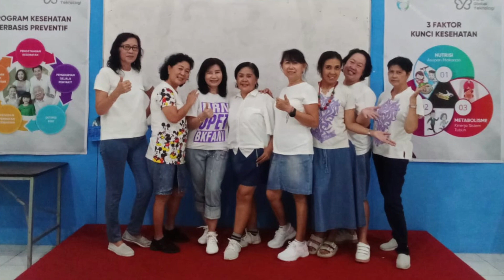APUSE Line Dance | Choreo by Tya Paw | Demo by MOOI Line Dance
32 Count | 4 Wall | Beginner